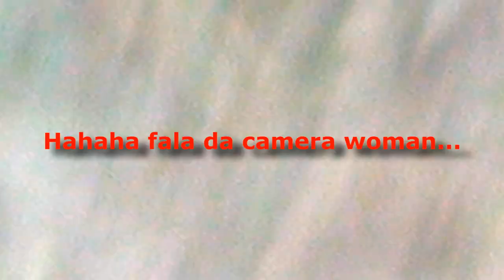#201 Olha a cara dela experimentando pequi pela primeira vez...